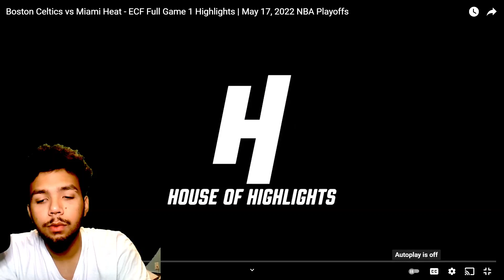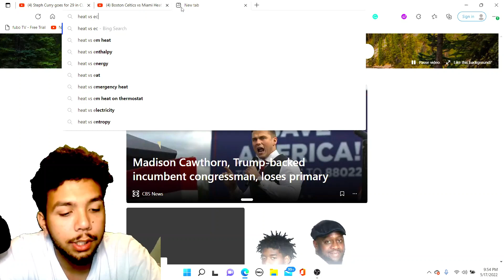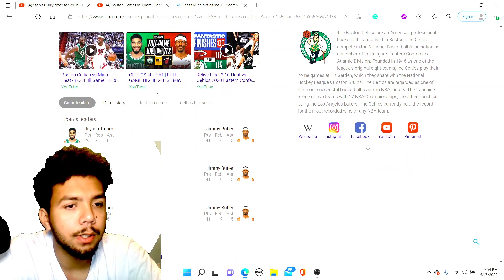JIMMY BUTLER TOP 5? Boston Celtics vs Miami Heat - ECF Full Game 1 Highlights REACTION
Is butler top 5? leme know!